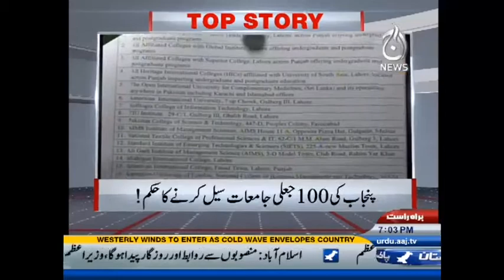Pakistan at 7 - 12 January 2017 | Aaj News